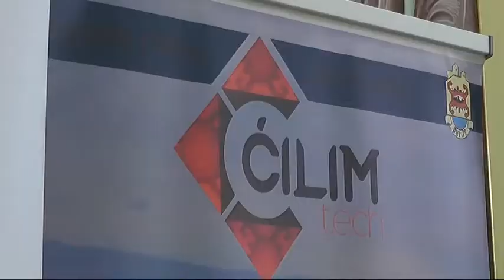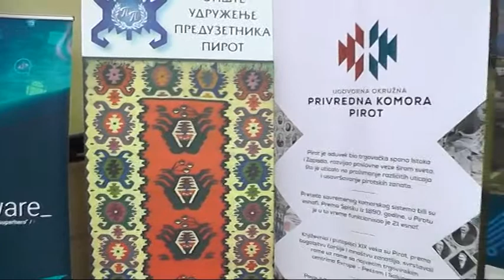ODRŽANA KONFERENCIJA ''DOBA DIGITALNE TRANSFORMACIJE'' 02042018